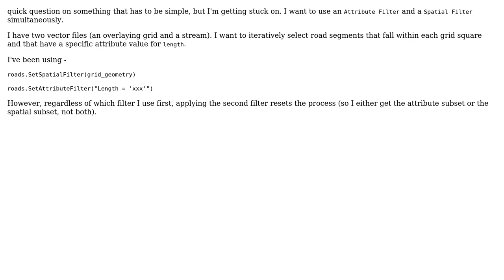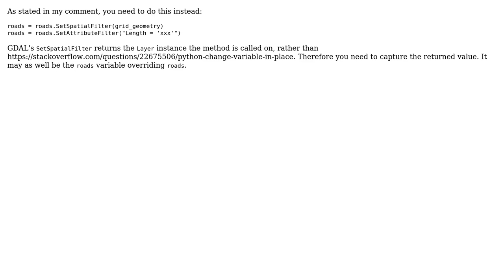GIS: Applying Attribute Filter and Spatial Filter simultaneously (GDAL - Python)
With thanks & praise to God, and with thanks to the many people who have made this project possible! | Content (except music & images) licensed under CC BY-SA | Music | Images & others | With thanks to user PolyGeo user Josh K user alphabetasoup and the Stack Exchange Network Trademarks are property of their respective owners. You are responsible for your own actions.